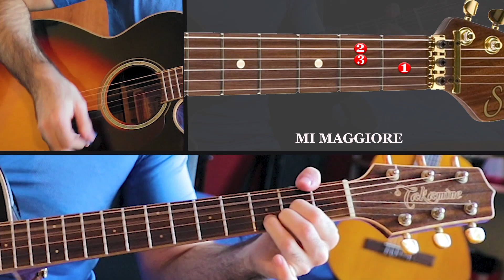Tutorial RIFF 🎸 SATISFACTION - The Rolling Stones